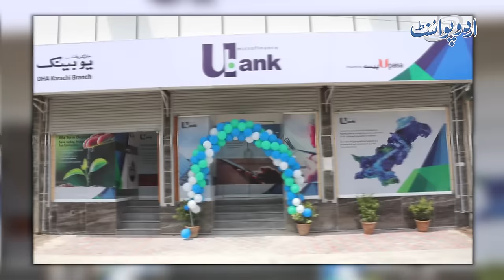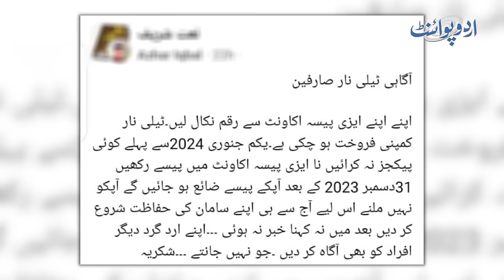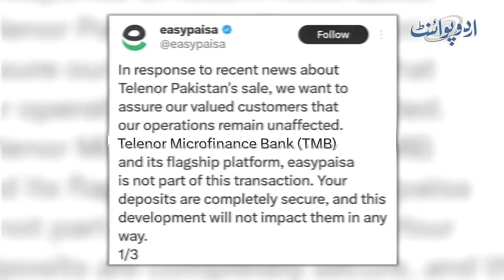Telenor Sold Out - Ufone And PTCL Ne Telenor Ko Kharid Liya - Dekhiye Kiya EasyPaisa Chalta Rahe Ga?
Telenor sale, Ufone and PTCL bought Telenor- See if EasyPaisa will continue.
Norway's Telenor has reportedly agreed to sell its Pakistan unit to state group Pakistan Telecommunications. Telenor launched its operations in Pakistan around 18 years ago. Pakistan Telecom announced to purchase all the shares of Telenor. UrduPoint anchor Hira Naveed claimed on her vlog that the PTCL group Ufone purchased Telenor for 8 billion.